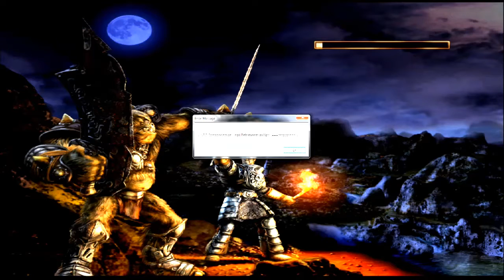Gothic 2: Die Nacht des Raben # 152 - Ork, geh sterben! - Let´s Play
Bis auf 2 Orks schaffen wir es, den äußeren Ring des ehemaligen alten Lagers, zu säubern. Die künftigen Parts werden somit auch wieder ca. 20 Minuten lang sein. XD

Age of Empires 2 HD Edition
gekauft auf Steam